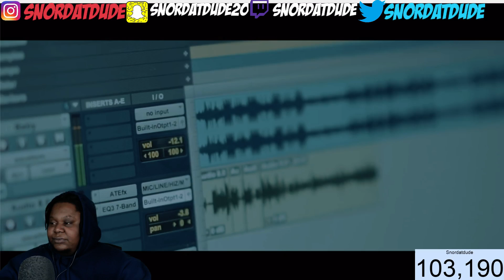TORONTO FLAME!!! Robin Banks - Slumz Official Video REACTION!!!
Help Snordatdude get a new camera for PRANKS-

My reaction to Robin Banks - Slumz Official Video